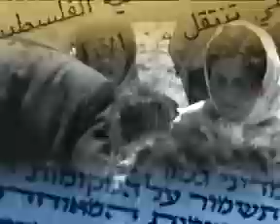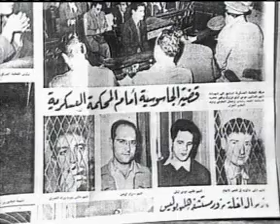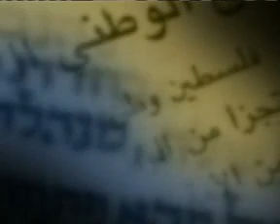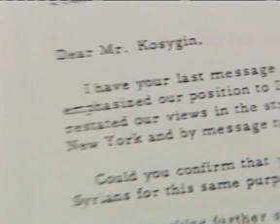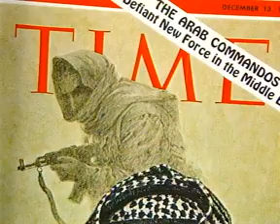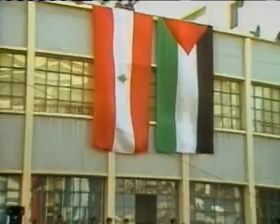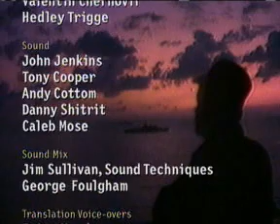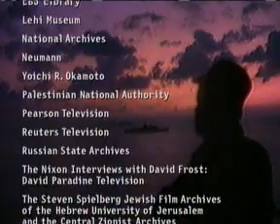The 50 Years War Israel And The Arabs 1 of 2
The conflict in the Middle East between Israel and its neighbors is given comprehensive treatment in this award-winning documentary produced by PBS. Using archival footage and extensive interviews with participants, the production begins by explaining conditions in Palestine at the end of World War II and the crisis created by the exodus of European Jews who went to the Middle East after the Holocaust. The withdrawal of the British, who had controlled Palestine for decades, is detailed, as is the creation of the state of Israel. Much of the region's history is complex, with the local struggles being conducted at times as a part of the cold war between the United States and the Soviet Union, but these videos do an admirable job of explaining the complexities of the situation.

The segment on the Six Day War, for example, is masterful, with the scenes shifting from Israel to Egypt to Washington to Moscow, the story developing before the viewer's eyes. The 50 Years War is often a tale of mistrust and betrayal, but this production strives to present a balanced view of history, and is not only impressive for its command of the facts but for its skillful and often dramatic presentation of history.

Whatever your views are on the conflict, all should watch this masterful, detailed, and insightful documentary on the Arab-Israeli war.